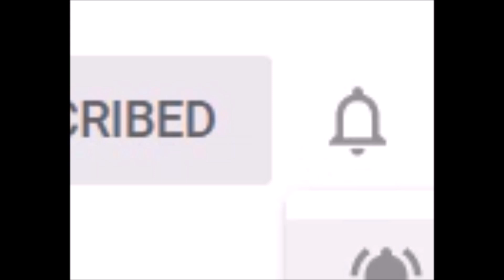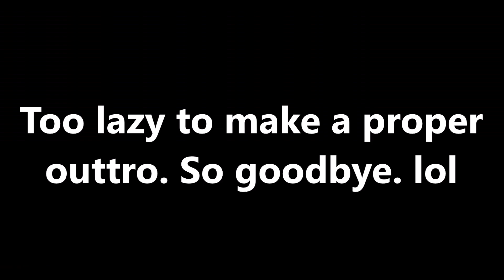THE BOARD OF HEALTH SHUT DOWN IRON CAFE!! - ROBLOX Trolling